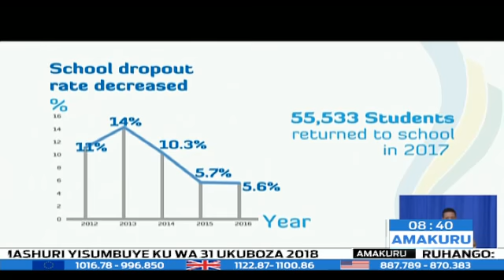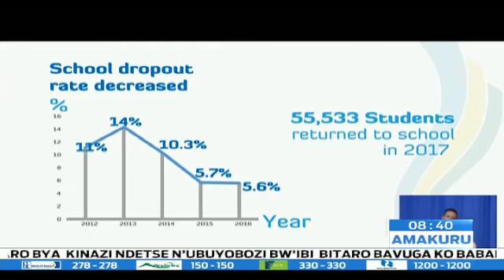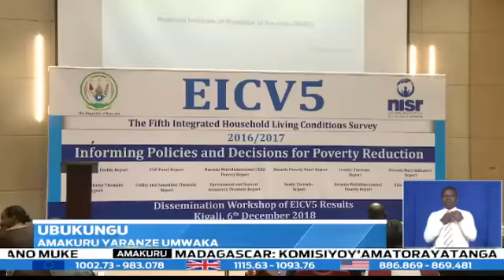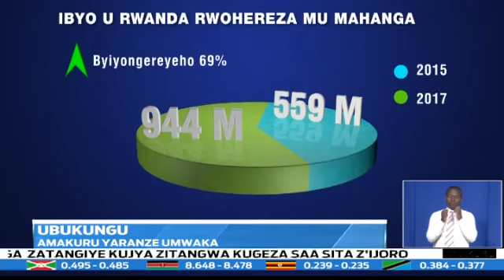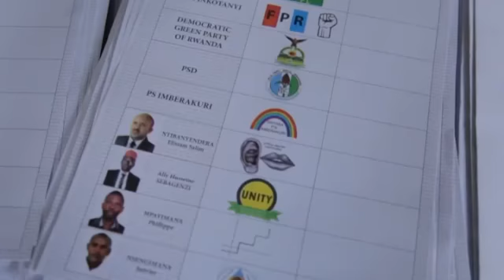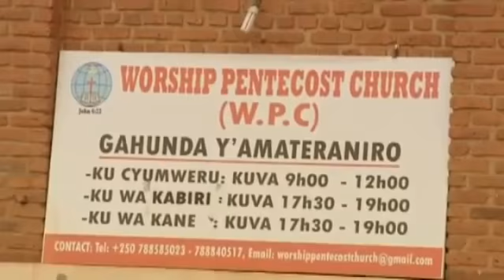Amakuru yaranze 2018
Amakuru y' Rwanda yaranze 2018